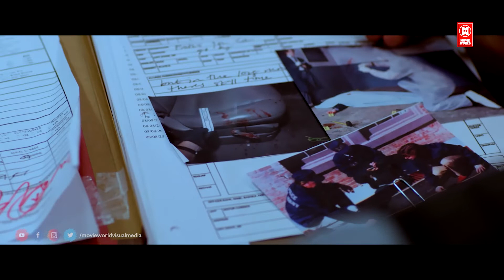Ekada Telugu movie scene || Prithviraj Sukumaran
Ekada is dubbed Ivide (English: Here) is a 2015 Indian Malayalam crime drama film directed by Shyamaprasad.[1] The film has Prithviraj Sukumaran, Nivin Pauly and Bhavana in lead roles.[2] The film was shot mostly in Atlanta, U.S. The soundtrack and background score were composed by Gopi Sundar. Cinematography was done by Eric Dickinson and editing by Manoj. The film was released on 29 May 2015. Manoj was awarded Best Editor at the 2015 Kerala State Film Awards.

|| ANTI-PIRACY WARNING ||
*COPYRIGHT PROTECTED*